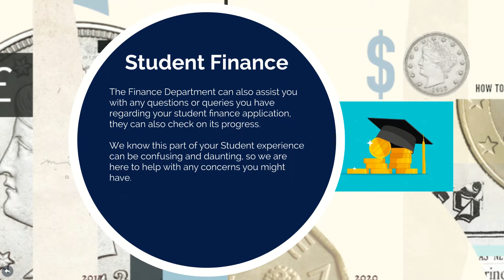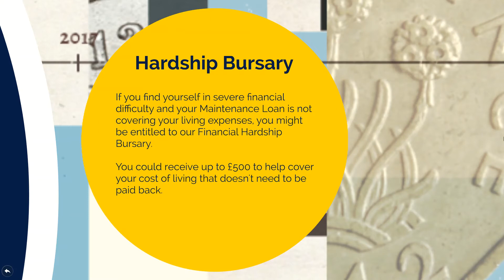Finance Department at ARU London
A short video about the Finance Departmentat ARU London, the Finance Department offers a range of support on personal and Student Finance matters.